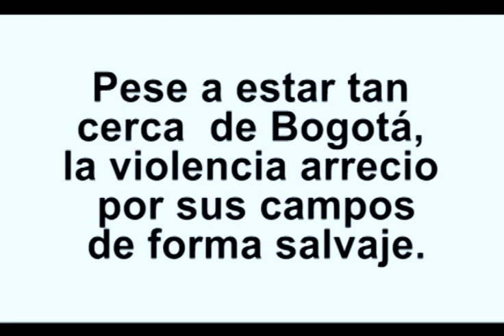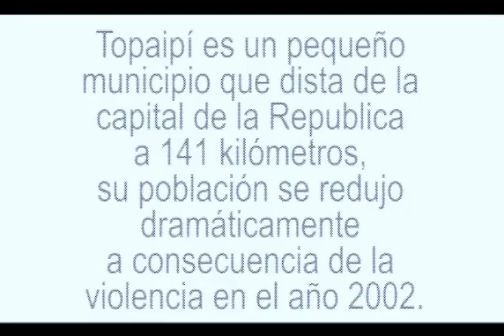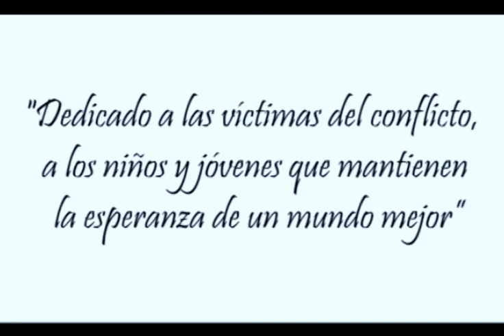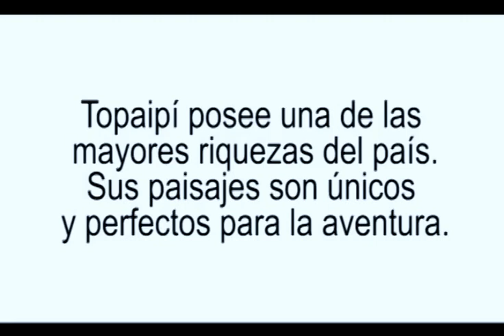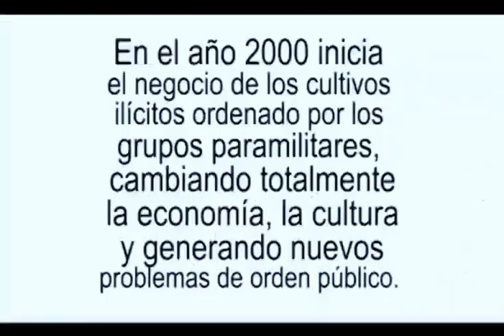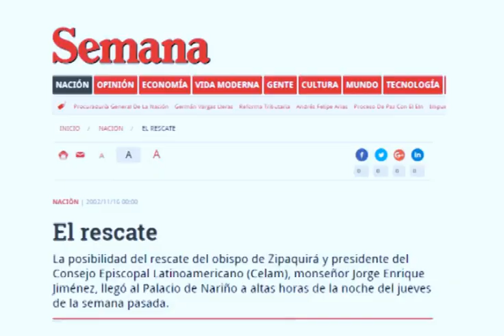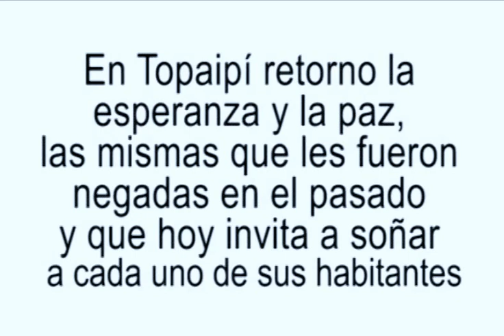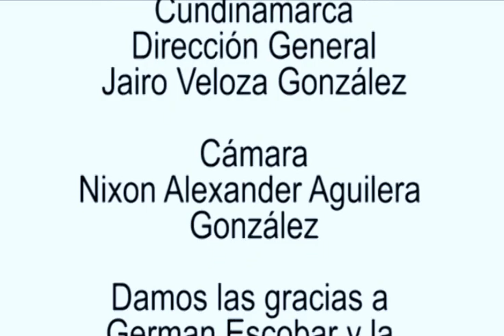TOPAIPI EL PUEBLO MAS POBRE DE COLOMBIA - CARROCERIAS CEDA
“Topaipí, El Pueblo más Pobre de Colombia”
Topaipí es un municipio que se encuentra en el departamento de Cundinamarca y está integrado a la Provincia de Rionegro. Por décadas este municipio fue considerado uno de los más pobres de Colombia, a raíz de la violencia.
Pese a estar tan cerca de Bogotá, la violencia arrecio por sus campos de forma salvaje, dejando al campesino en medio de dos bandos, la guerrilla de las Farc y las Autodefensas.
El presente documental se realizó gracias al apoyo de CEDAL CARROCERIAS y German Escobar.